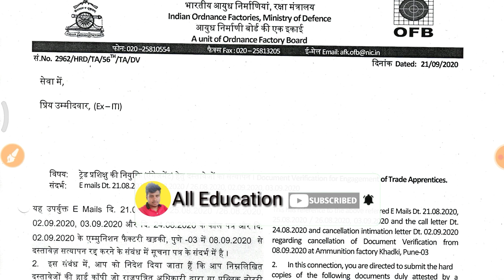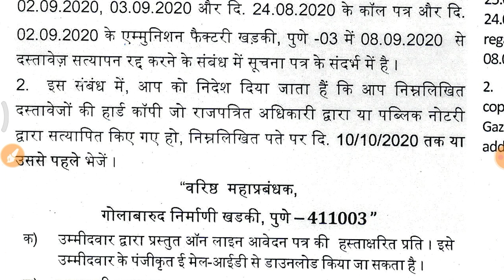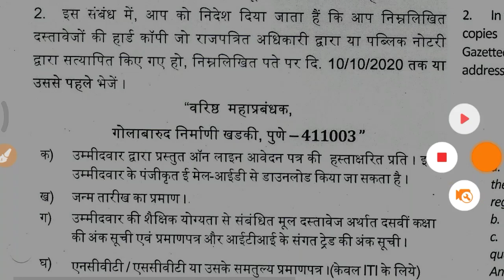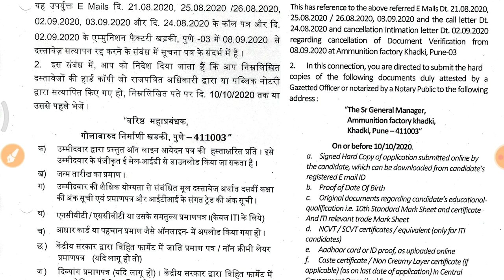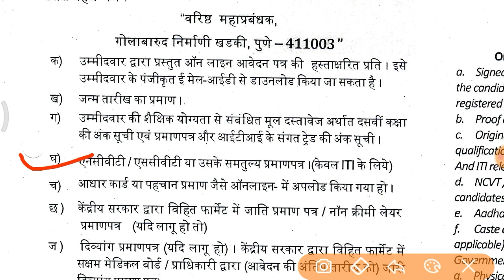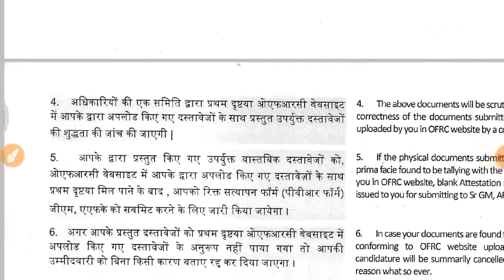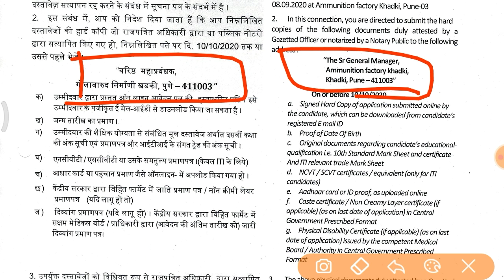Ordnance Factory Documents Verification 2020 || OFB DV 2020 || Ordnance Factor DV new process 2020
Ordnance Factory documents verification 2020

 OFB documents verification 2020

OFB DV 2020

public notary

Ordnance Factory DV 2020

Ordnance Factory joining 2020